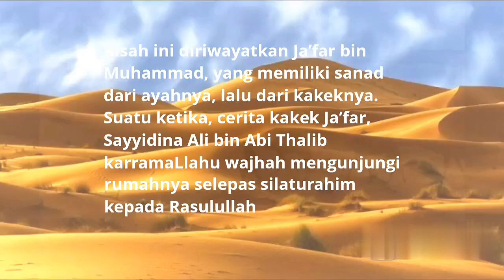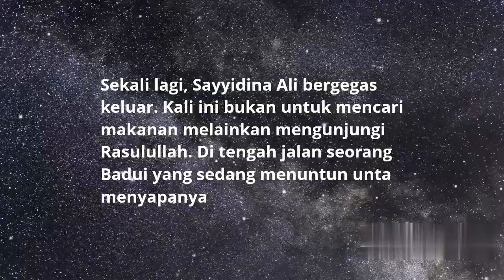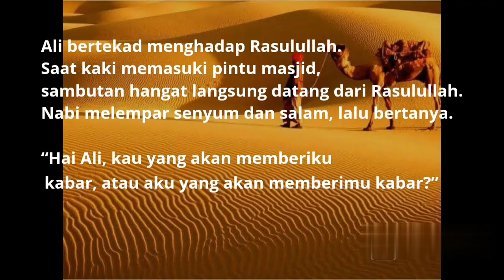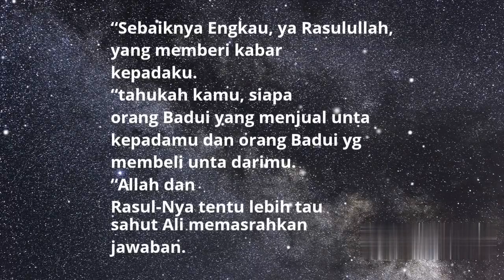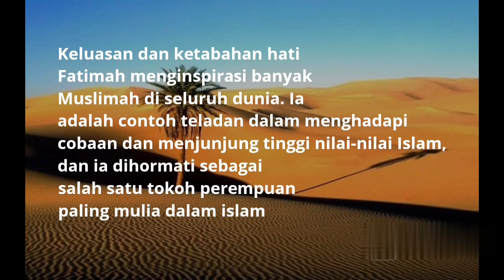Kisah Sayyidina Ali Di Uji Dua Malaikat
diriwayatkan Ja’far bin Muhammad, yang memiliki sanad dari ayahnya, lalu dari kakeknya. Suatu ketika, cerita kakek Ja’far, Sayyidina Ali bin Abi Thalib karramaLlahu wajhah mengunjungi rumahnya selepas silaturahim kepada Rasulullah. Di rumah itu Ali menjumpai istrinya, Sayyidah Fathimah, sedang duduk memintal, sementara Salman al-Farisi berada di hadapannya tengah menggelar wol. “Wahai perempuan mulia, adakah makanan yang bisa kau berikan kepada suamimu ini?” tanya Ali kepada istrinya. “Demi Allah, aku tidak mempunyai apapun. Hanya enam dirham ini, ongkos dari Salman karena aku telah memintal wol,” jawabnya. “Uang ini ingin aku belikan makanan untuk (anak kita) Hasan dan Husain.” “Bawa kemari uang itu.” Fathimah segera memberikannya dan Ali pun keluar membeli makanan. Tiba-tiba ia bertemu seorang laki-laki yang berdiri sambil berujar, “Siapa yang ingin memberikan hutang (karena) Allah yang maha menguasai dan mencukupi?” Sayyidina Ali mendekat dan langsung memberikan enam dirham di tangannya kepada lelaki tersebut. Fatimah menangis saat mengetahui suaminya pulang dengan tangan kosong. Sayyidina Ali hanya bisa menjelaskan peristiwa secara apa adanya. “Baiklah,” kata Fathimah, tanda bahwa ia menerima keputusan dan tindakan suaminya. Sekali lagi, Sayyidina Ali bergegas keluar. Kali ini bukan untuk mencari makanan melainkan mengunjungi Rasulullah. Di tengah jalan seorang Badui yang sedang menuntun unta menyapanya. “Hai Ali, belilah unta ini dariku.” ”Aku sudah tak punya uang sepeser pun.” “Ah, kau bisa bayar nanti.” “Berapa?” “Seratus dirham.” Sayyidina Ali sepakat membeli unta itu meskipun dengan cara hutang. Sesaat kemudian, tanpa disangka, sepupu Nabi ini berjumpa dengan orang Badui lainnya. “Apakah unta ini kau jual?” “Benar,” jawab Ali. “Berapa?” “Tiga ratus dirham.” Si Badui membayarnya kontan, dan unta pun sah menjadi tunggangan barunya. Ali segara pulang kepada istrinya. Wajah Fatimah kali ini tampak berseri menunggu penjelasan Sayyidina Ali atas kejadian yang baru saja dialami. “Baiklah,” kata Fatimah selepas mendengarkan cerita suaminya. Ali bertekad menghadap Rasulullah. Saat kaki memasuki pintu masjid, sambutan hangat langsung datang dari Rasulullah. Nabi melempar senyum dan salam, lalu bertanya, “Hai Ali, kau yang akan memberiku kabar, atau aku yang akan memberimu kabar?” “Sebaiknya Engkau, ya Rasulullah, yang memberi kabar kepadaku.” “Tahukah kamu, siapa orang Badui yang menjual unta kepadamu dan orang Badui yang membeli unta darimu?” “Allah dan Rasul-Nya tentu lebih tahu,” sahut Ali memasrahkan jawaban. “Sangat beruntung kau, wahai Ali. Kau telah memberi pinjaman karena Allah sebesar enam dirham, dan Allah pun telah memberimu tiga ratus dirham, 50 kali lipat dari tiap dirham. Badui yang pertama adalah malaikat Jibril, sedangkan Badui yang kedua adalah malaikat Israfil (dalam riwayat lain, malaikat Mikail).”